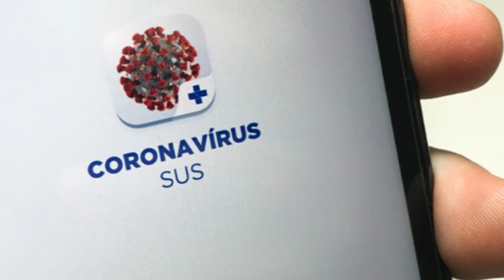Ministério da Saúde divulga material para diferenciar Covid, gripe e resfriado.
As três doenças possuem características parecidas. É importante ficar atento e bem informado para saber como agir.